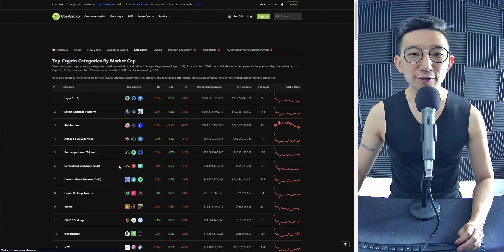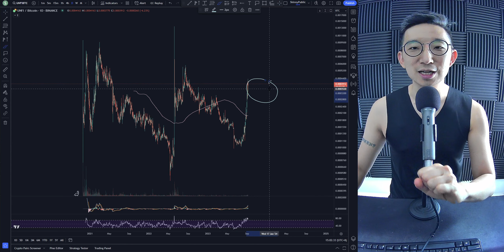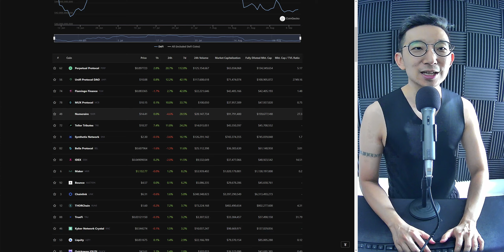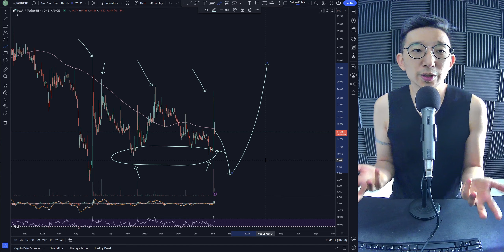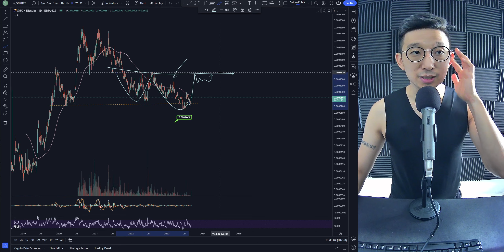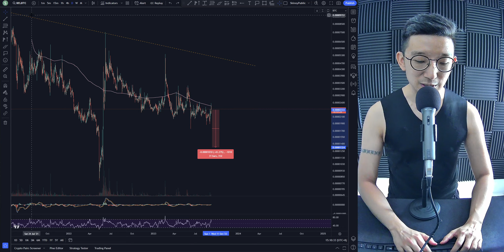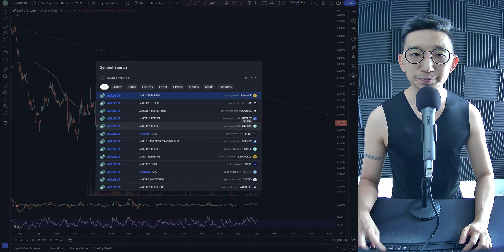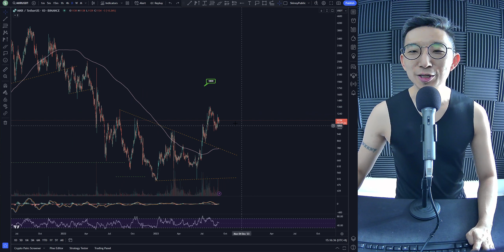🔥10 hottest DeFi coins TA (7 Sep 2023)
0:00 Intro
0:33 Perpetual Protocol PERP
3:06 Unifi Protocol DAO UNFI
5:15 Flamingo Finance FLM
6:14 MUC Protocol MCB
6:46 Numeraire NMR
7:44 Tellor Tributes TRB
8:41 Synthetix SNX
10:29 Bella Protocol BEL
13:14 IDEX
13:59 Maker MKR